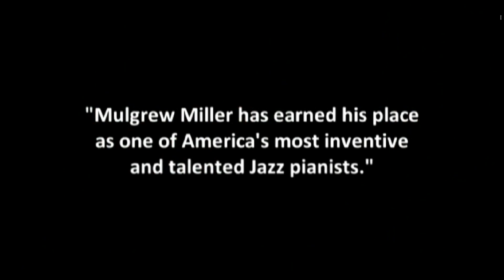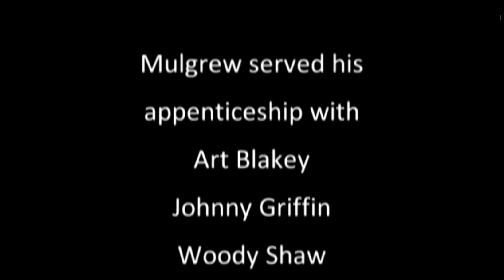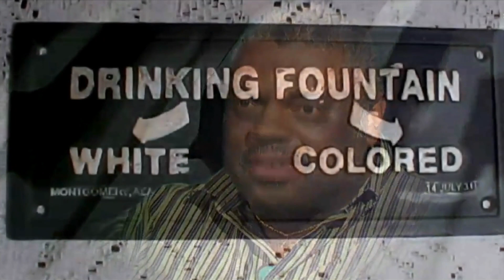Mulgrew Miller Walks Among The Giants - The Radiant Jazz Piano of a Legend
Mulgrew Miller, whose supple touch and thorough command made him a leading jazz pianist, walked among the giants.  A versatile player, Mr. Miller had a style that sparkled with clarity and bounded with soulfulness. His gentle personality and thoughtful mentorship further endeared him to multiple generations of musicians.

Jazz Video Guy Recommends

Asus Zen WiFi Router